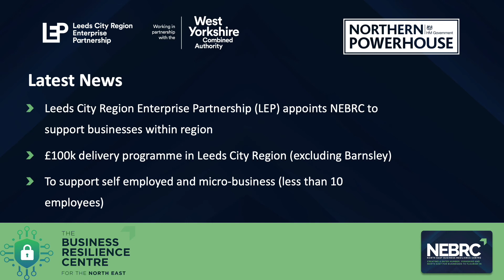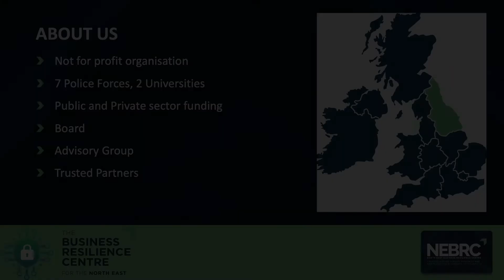100K to support SME's within the Leeds City Region - Can you benefit?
Leeds City Region Enterprise Partnership (the LEP) has commissioned the NEBRC to deliver a £100K programme to support the self-employed and micro-businesses of less than 10 employees across the Leeds City Region (excluding Barnsley) with cyber security.

The pandemic period has seen a 400% increase in cyber fraud* with statistics reflecting that small businesses - and particularly the self-employed sole trader or micro business - have found themselves at greatest risk and without access to relevant cyber support and services.

The NEBRC will work to run a dedicated outreach education programme to improve cyber resilience through assessment, testing, certification, education, and guidance - embedding free or affordable solutions where required, alongside an ongoing partnership approach